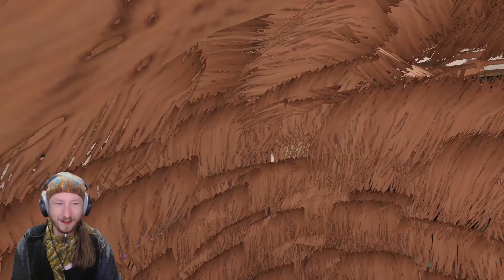Phasmophobia - Challenge Mode week 14 - Run and Hide!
Phasmophobia has set us a hard challenge, but we are just too good at the game. This week we are playing Hide & Seek with some friendly ghosts on Camp Woodwind.

Has anyone else noticed that my thumbnail scenes are getting really elaborate?

If you need a bigger fix of chaos and insanity, you can find Unknown and Bonzer on their respective channels.

...As Chess
Is paper stationary, and is it a worthy King? Who would be the pawn of the Marvel Avengers? Not sure how to answer these important questions? This series is a wacky and wonderful series of deep dives into the kings, queens and horsies of all things. You can find me in the episode on Lord of the Rings Heroes.

Matt’s Miniatures
Matt, the mad genius who hosts the above podcast, also hand paints and creates beautiful and details dioramas of classic movie scenes and adventuring parties to order. He’s made two sets for us already, including one of Unknow, Bonzer and I being stalked by a ghost. I am always blown away by the love and attention he gives to every detail. Check out some examples with the link below, and hit him up if you want your RPG party brought to vibrant life.

If you like all things Warhammer, if you salivate at the word ‘Dropship’, or if you are just curious about what an optimised Caiman is, then you should checkout the podcast, The Ironcage. If there’s anything this bunch doesn’t know about 30K, I guarantee it's not worth knowing.